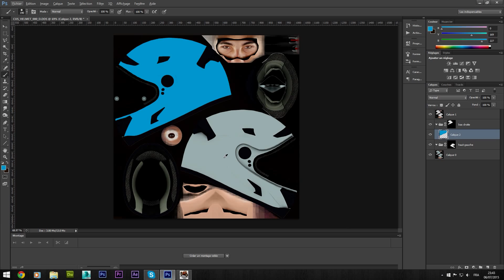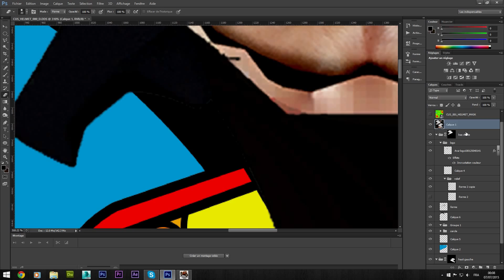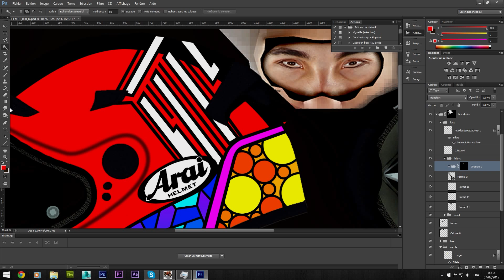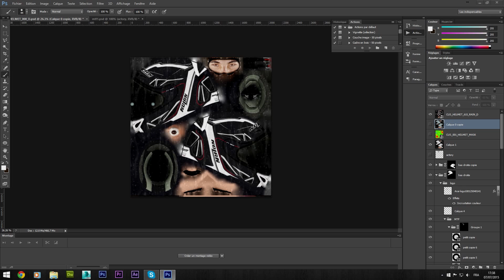MotoGP15 | Speed-Art - Custom Helmet [Photoshop]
▼ Mxway description ▼
Désolé pour le passage qu'il manque, j'ai du oublié de record :S
Je me disais bien que ça avait était un peu plus long et impossible pour moi d'avoir cette partie. Donc je vous propose quand même ce speed art :)